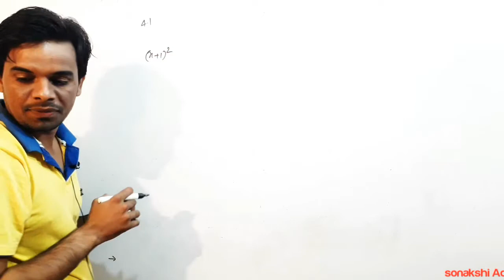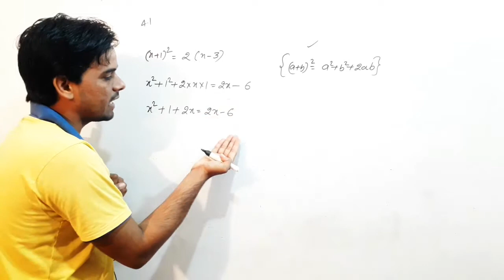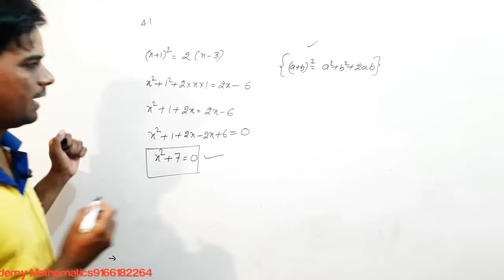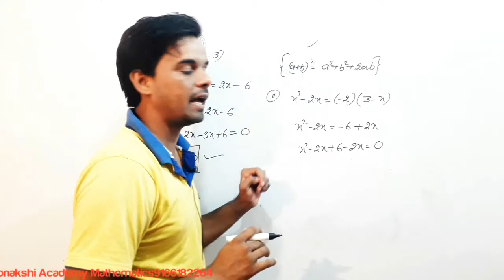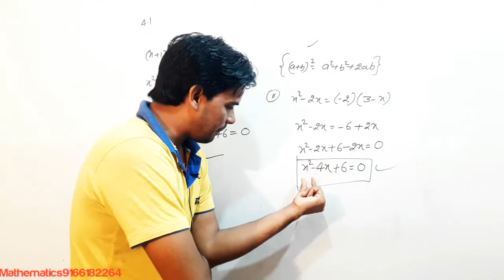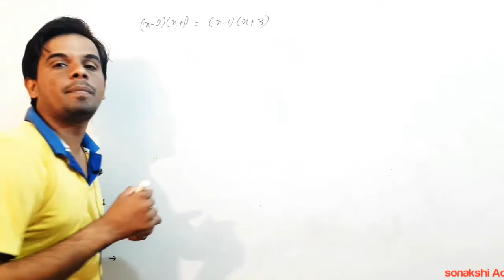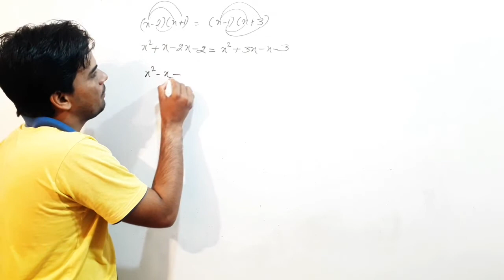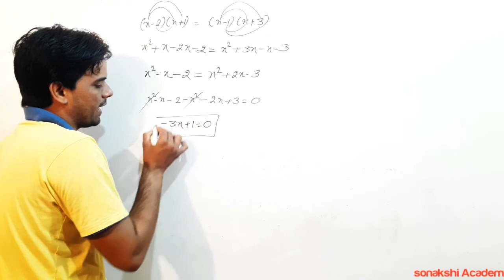QUADRATIC_EQUATION CLASS 10TH(द्विघात समीकरण) BY JKSWAMI ,LESSON 03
Hello friends

Telegram group से जुड़ने के लिए @jkswami2264
हम इस चॅनेल पर राजस्थान माध्यमिक परीक्षा 2020-21 के लिए Special math का Banch start किया है!
इस विडिओ को share करना सभी भाई जिसे हम और motivate होकर कुछ ज्यादा पढ़ा सके
जय हिन्द